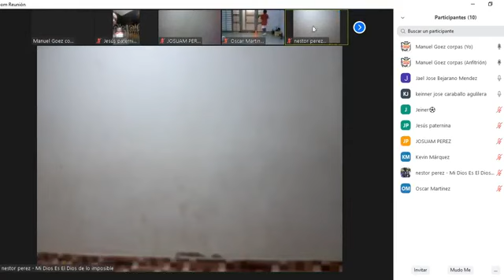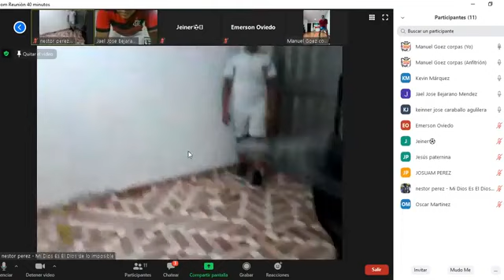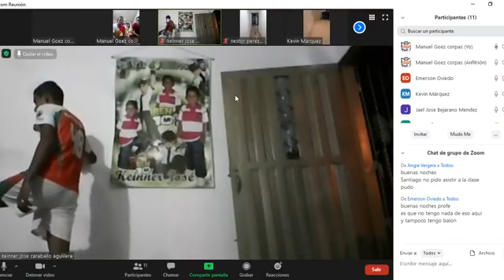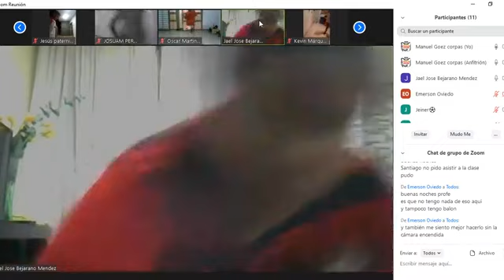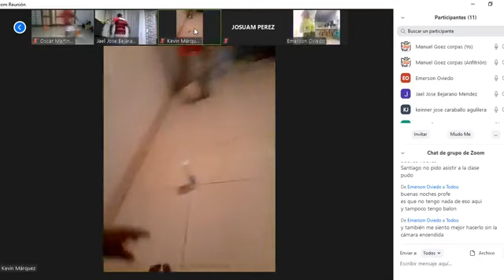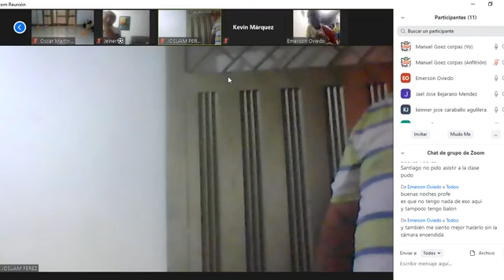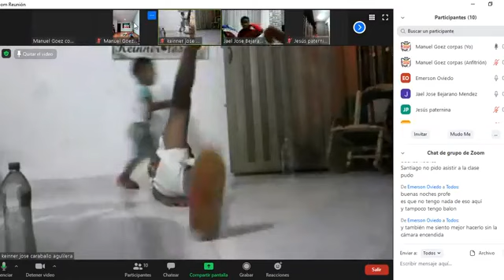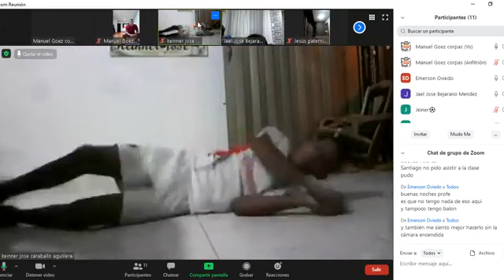ENTRENAMIENTO FÚTBOLERO - ENTRENO N° 1 - 27 DE JULIO DE 2019